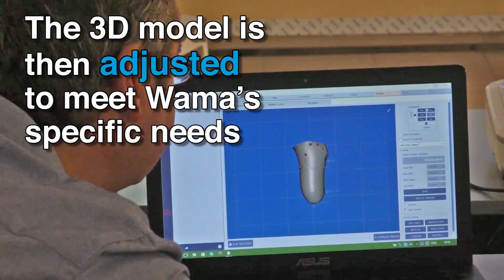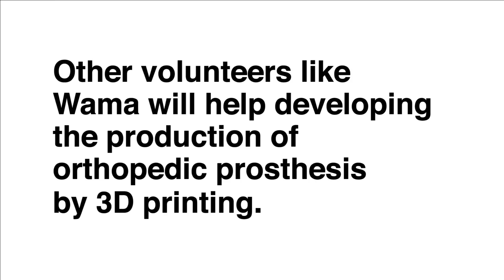3D Printing Prosthetic Limbs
Wama, a shoemaker in Lomé, Togo had his right tibia amputated following an accident. Wama volunteered to test out a new type of prosthesis using 3D printing. Learn more about 3D modeling and the process of making prostheses for lower-limb amputees using this amazing printing technology.